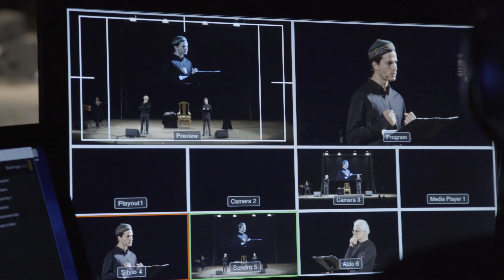Mediolanum Corporate University per Palermo capitale italiana della cultura